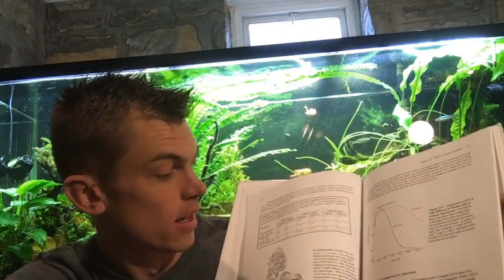Deleting soon, Fake Good News & Black Friday ideas